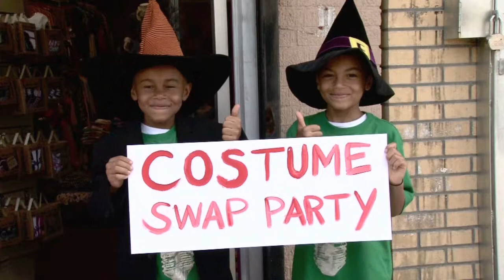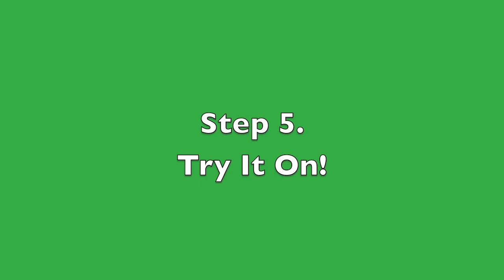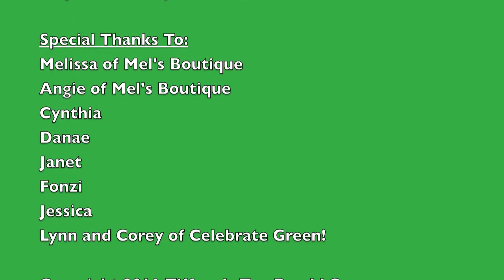Tristin and Tyler in HOW TO THROW A COSTUME SWAP PARTY!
Tristin and Tyler host a fun costume swap party so they can have a super green halloween!